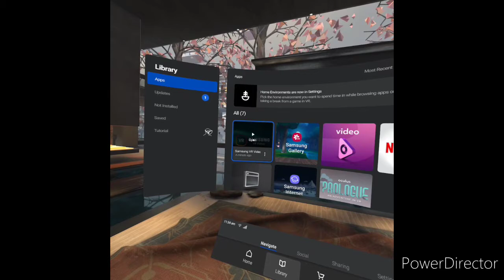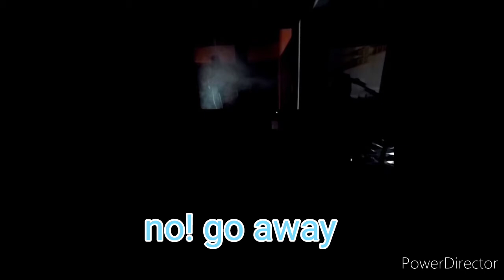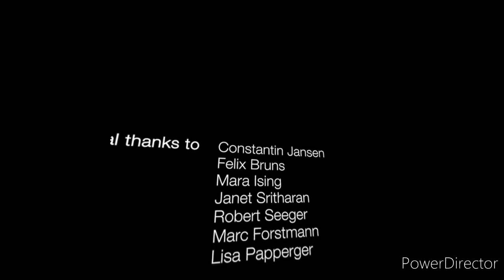Aioka tries not to get scared in vr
Title is self explanatory lol